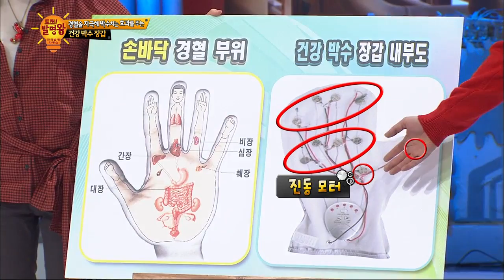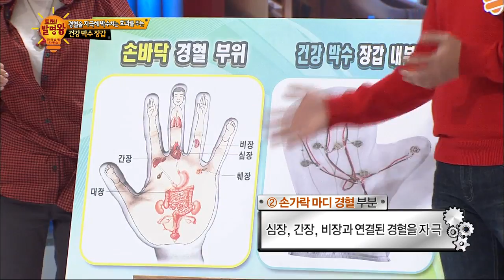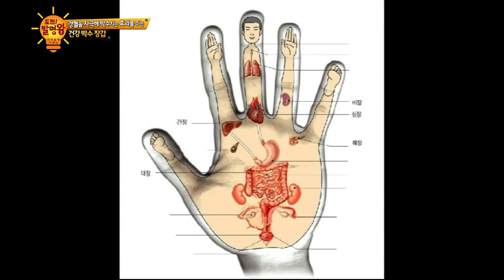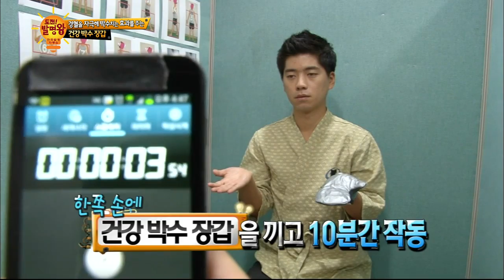[HOT] 도전! 발명왕 - 장갑을 끼는 것만으로도 손쉽게 박수 치는 효과를 내는 '건강 박수장갑' 20131024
20131024 도전! 발명왕

장갑을 끼는 것만으로도 손쉽게 박수 치는 효과를 내는 '건강 박수장갑'